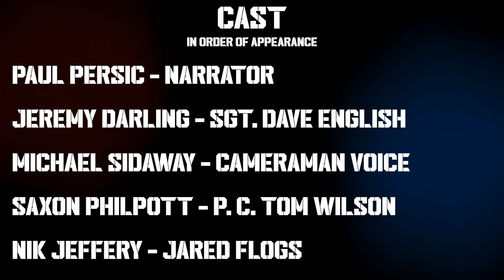Road Patrol. A Cop show Parody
This is a short parody of an Australian police reality TV show. It was written, shot and edited in 6 weeks. It was a project for university.

Please make any criticism constructive.

The police uniforms were supplied by WestOz Armoury, and we are very thankful to them for that.
All the actors did a fantastic job.